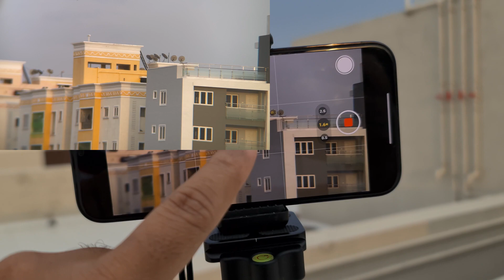Best Smartphone Camera Lens? Apexel 8x-24x Vs. 6x Zoom Lens [Hindi]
More Sample shots from Phone Lenses:
Get your phone lens from Apexel India